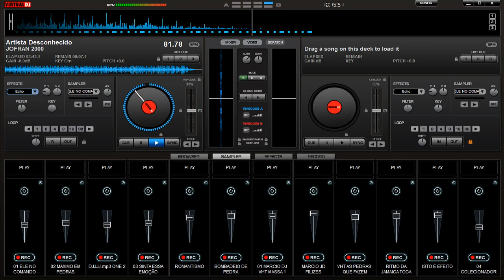MELO DE JOFRAN _GEORGE DEKKER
REGGAE ELETRÔNICO